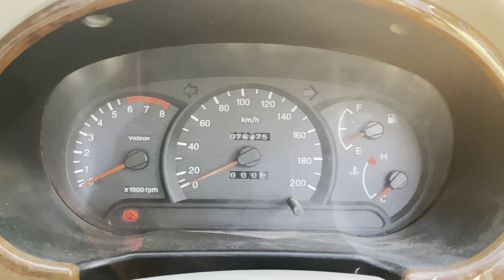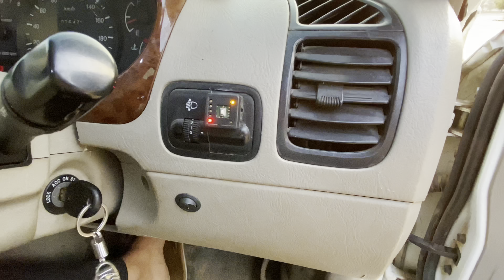एक लाख में Full VIP वाले मजे👌🏻देगी ये कार || फुल टशनबाजी **MUST WATCH**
Hyundai Accent long term review || Second hand car 1 लाख में || Full VIP वाले मजे👌🏻 || Must Watch

Hyundai accent review in hindi
best second hand car in 1lakh rupees

Thank you brothers🙏🏻❤️